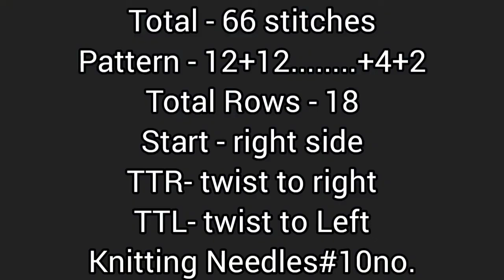New knitting design/pattern #815 for cardigan, sweater, jacket, frock ||in hindi